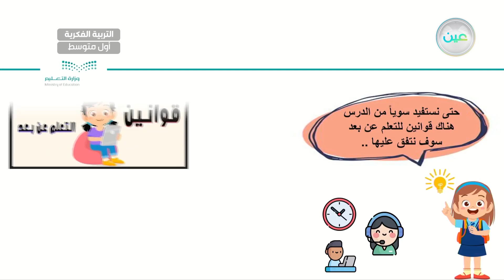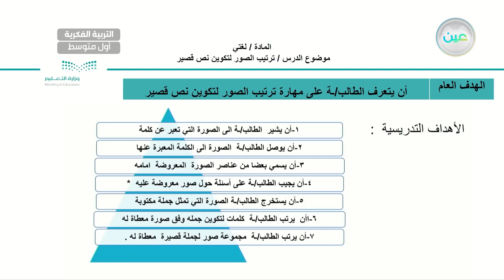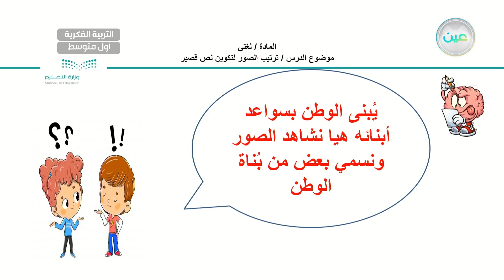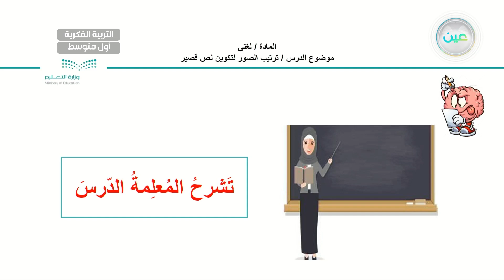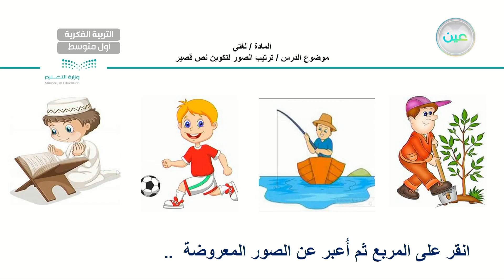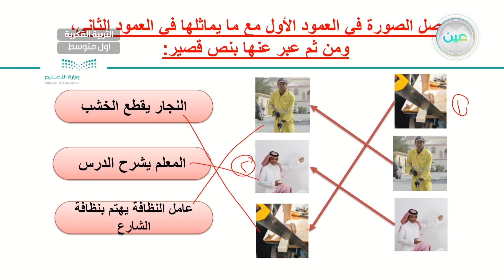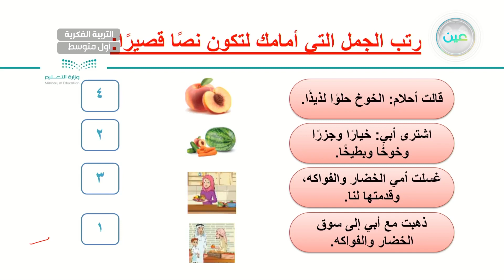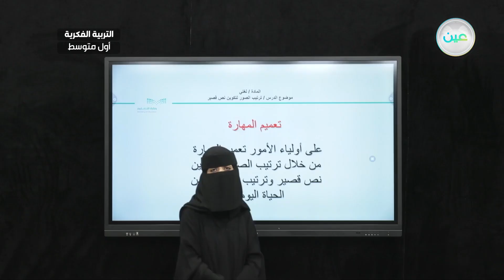اثراءات 1 - لغتي - أول متوسط فكري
الحصة 2 - الأربعاء - الأسبوع الثالث عشر - أول متوسط فكري